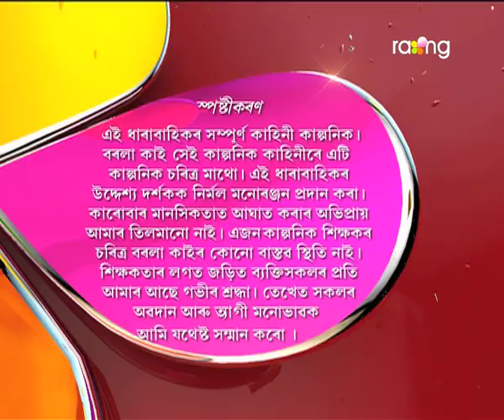Borola Kai - বৰলা কাই | 02nd Oct 2017| Full Episode | No 763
জয়াৰ ওপৰত বোধেশ্বৰ বাৰু কিয় খঙত গৰজি উঠিল